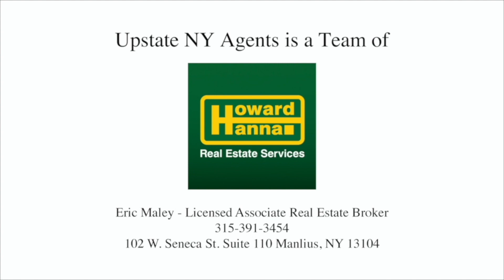6959 River Road Memphis NY 13112 for Sale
LOVELY CUSTOM BUILT CONTEMPORARY W/ 190' OF FRONTAGE ON SENECA RIVER! ENJOY THE BRIGHT AND SPACIOUS FAMILY ROOM WITH CATHEDRAL CEILINGS W/ SPACIOUS SPLIT ENTRY. 4 BEDROOMS & 2 FULL BATHROOMS.  HUGE CENTER ISLAND AND KITCHEN FOR ALL THE ENTERTAINING YOU'LL BE DOING. TWO TEIRED DECK OVER LOOKS THE RIVER AND LARGE BACKYARD. SEPARATE AREA HAS BEEN FENCED IN FOR YOUR PETS. LOCATED BETWEEN B'VILLE & CAMILLUS, 15 MINS TO SKANEATELES, 20 TO AUBURN,15-20 TO DOWNTOWN! BE SURE TO TELL YOUR WATERFRONT BUYERS!